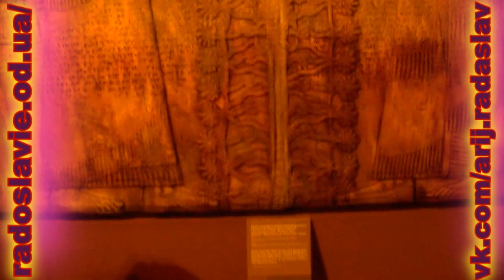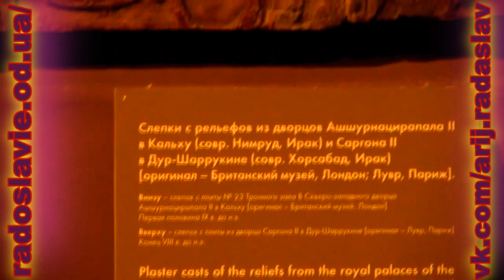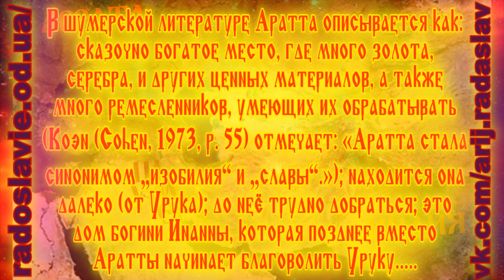МЕСОПОТАМСКИЕ БУЛАВЫ - КАК АТРИБУТ БОГОВ И ЦАРЕЙ ШУМЕРА И АССИРИИ. СВЯЩЕННАЯ АРРАТА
МЕСОПОТАМСКИЕ БУЛАВЫ - КАК АТРИБУТ БОГОВ И ЦАРЕЙ ШУМЕРА И АССИРИИ. СВЯЩЕННАЯ АРРАТА - ПРАРОДИНА ШУМЕРСКОЙ ЦИВИЛИЗАЦИИ И СИМВОЛИКИ !

Задумывались ли Вы о том: КАКОЙ БЫЛА ШУМЕРСКАЯ ЗАРЯ ИСТОРИИ ЧЕЛОВЕЧЕСТВА И ОТКУДА АРИЙСКИЕ БУЛАВЫ НА АССИРИЙСКИХ РЕЛЬЕФАХ ?!
О ЧЕМ МОЖЕТ РАССКАЗАТЬ ДРЕВНИЙ АССИРИЙСКИЙ РЕЛЬЕВ С ИЗОБРАЖЕНИЯМИ АССИРИЙСКИХ ЦАРЕЙ ИЗ ГМИИ им Пушкина ?!
Если "Да" - буду рад прочитать Ваши идеи и размышления в комментариях.
Если "Нет" - рад предоставить Вашему вниманию это видео:
ТЕМА ЭТОГО ВИДЕО АССИРИЙСКИЕ РЕЛЬЕФЫ С КРЕСТАМИ - ЗНАКАМИ РАТАИ, ЗВЕДАМИ АЛАТАРРА, ГРИВНАМИ И БУЛАВАМИ из ГМИИ им Пушкина:
РАССМАТРИВАЮТСЯ ТАЙНЫ МЕСОПОТАМСКОЙ ИКОНОГРАФИИ В КОНТЕКСТЕ АРХЕОЛОГИЧЕСКИХ НАХОДОК С ТЕРРИТОРИИ ИСКОННОГО РАССЕЛЕНИЯ СЛАВЯН !
ВВИДУ ВСЕХ ЭТИХ ДАННЫХ МОЖНО СДЕЛАТЬ ВЫВОД ЧТО ТРИПОЛЬСКАЯ КУЛЬТУРА → СКИФИЯ → КИЕВСКАЯ РУСЬ → КИЕВСКАЯ РУСЬ → РЕЧЬ ПОСПОЛИТА - НЕ ТОЛЬКО БЫЛА ИСТОКОМ ИНДОЕВРОПЕЙСКОЙ ЦИВИЛИЗАЦИИ, НО И ДОЛЬШЕ ВСЕГО СОХРАНЯЛА СВОИ ИСКОННЫЕ ТРАДИЦИИ.
ТАКЖЕ ПРИВОДЯТСЯ АРХЕОЛОГИЧЕСКИЕ ЭКСПОНАТЫ С ОДЕССКОГО АРХЕОЛОГИЧЕСКОГО, ЛЬВОВСКОГО ИСТОРИКО-КРАЕВЕДЧЕСКОГО, МОСКОВСКОГО ИСТОРИЧЕСКОГО И ДРУГИХ МУЗЕЕВ

ИСТОКИ ИСТОКОВ ИСТОРИИ ЧЕЛОВЕЧЕСТВА ! СЛАВЯНСКАЯ ТРИПОЛЬСКАЯ КУЛЬТУРА - АРРАТА ЭТО ПРАРОДИНА ШУМЕРСКОЙ ЦИВИЛИЗАЦИИ !

Осмотр 1й части экспонатов музея - ЕГИПЕТСКАЯ КОЛЛЕКЦИЯ - МУЗЕЙ ИЗОБРАЗИТЕЛЬНОГО ИСКУССТВА ИМЕНИ А.С. ПУШКИНА. МОСКВА
Осмотр 2й части экспонатов музея - МЕСОПОТАМСКАЯ КОЛЛЕКЦИЯ: ШУМЕР, АККАД, ВАВИЛОН, АССИРИЯ - МУЗЕЙ ИЗОБРАЗИТЕЛЬНОГО ИСКУССТВА. МОСКВА
- Фотоотчет_2_Москва_Музей изобразительного искусства имени А.С.Пушкина
- ИЗОБРАЖЕНИЕ СВАРОГА ИЗ АНГЛИИ 17 ВЕКА
- СЛАВЯНСКИЕ ВЕДИЧЕСКИЕ ИЗОБРАЖЕНИЯ РАДЫ — ВЕЛИКОЙ МАТЕРИ МИРОЗДАНИЯ.

- ИЗОБРАЖЕНИЕ СЛАВЯНСКИ БОГОВ 1889 ГОДА - ЗОРЯ ГАЛИЦКАЯ, СВЯЩЕННОЕ НАСЛЕДИЕ СИМВОЛИКИ ГАЛИЦИИ